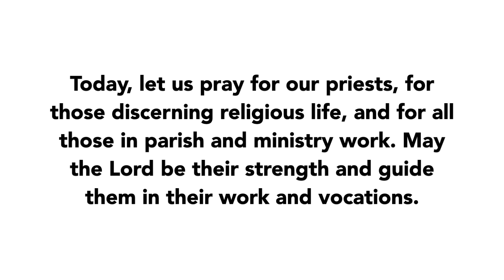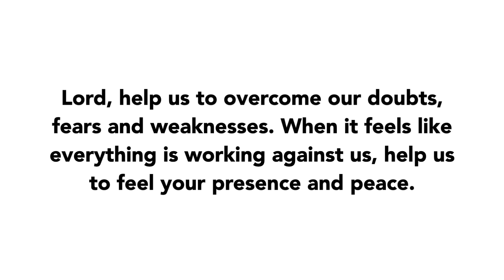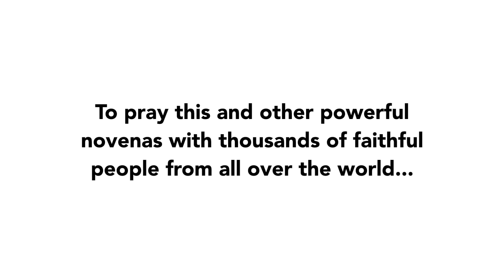Day 4 - Novena to Saints Peter and Paul | 2021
Join us in praying the Day 4 of the Novena to Saints Peter and Paul of 2021!